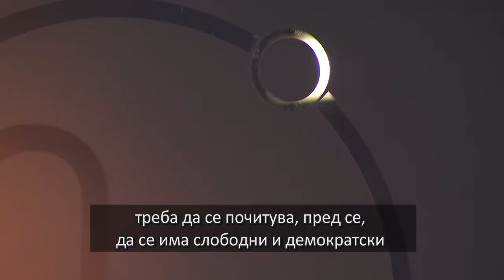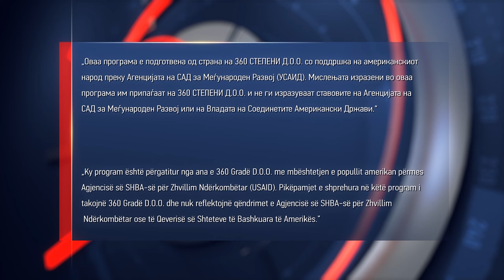360 degrees season 3, show 4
Broadcast on October 14, 2016 (Friday) Alsat-M at 22.30.
Guests of the program were former candidates for president of Macedonia, Imer Selmani and Stevo Pendarovski and political analyst Sasho Klekovski.